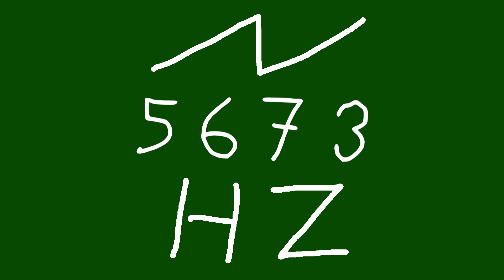5673 hz saw